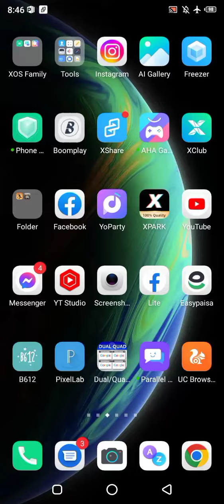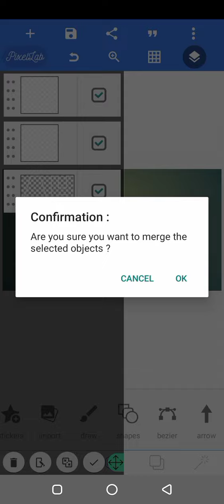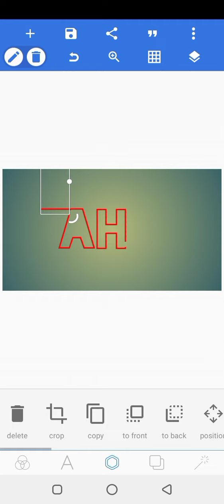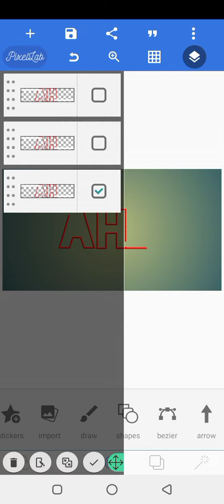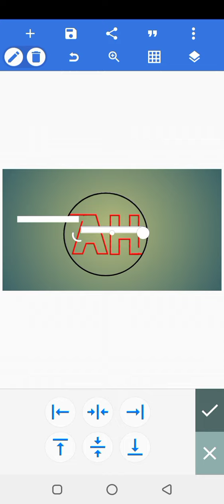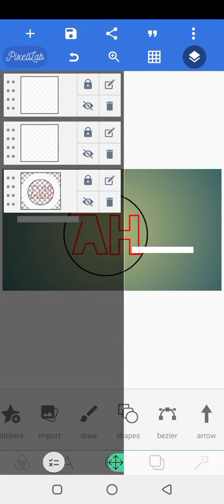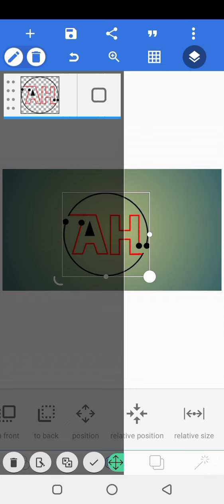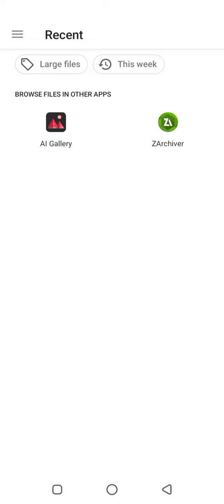AH Logo Design|| Asad Ullah Editiz|| How To Create Logo In Pixel Lab Tutorial